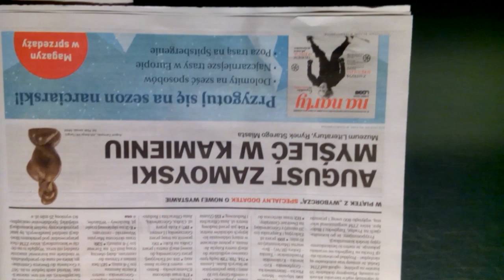CONCHITA RADIO EXTRA NA CODZIENNE ŚWIĘTA,KTÓRE SIĘ PAMIĘTA!!!!